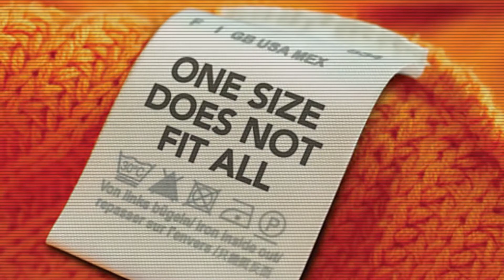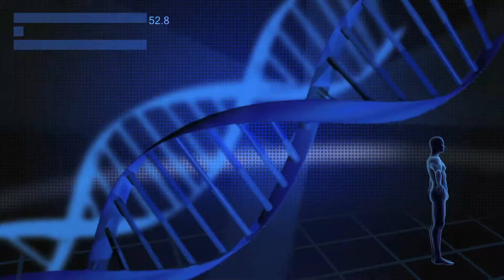The Personal Health Mission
We are on a mission to improve the Health of every individual across the globe - to help each of us know how to eat, live, love, work and play to live a Happy and Healthy life as our body intended! :)

Support our mission by sharing the Gift of Health with loved ones these holidays!